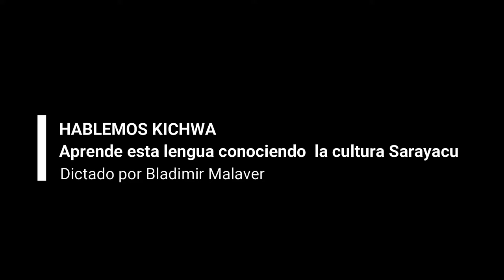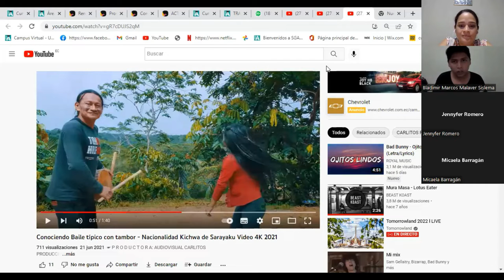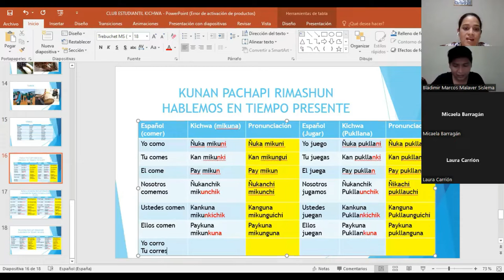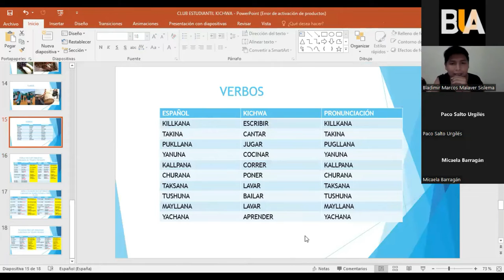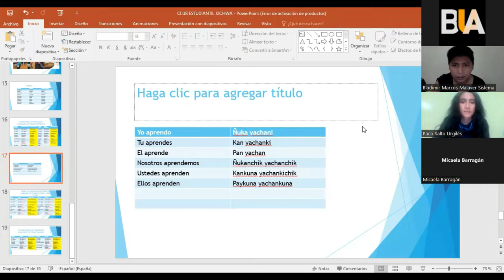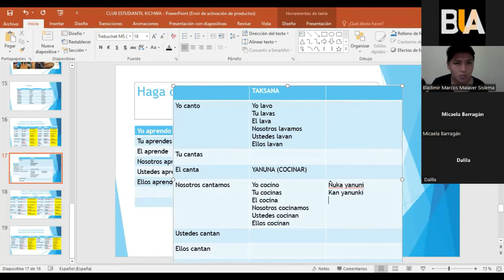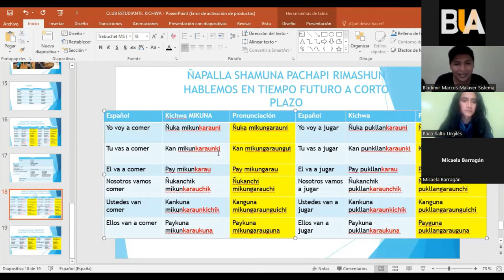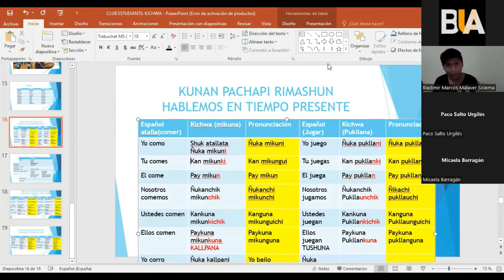Taller Hablemos Kichwa - clase 4: Verbos Tiempo Presente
Hablemos Kichwa es un taller donde a la par que aprendes Kichwa vas conociendo la cultura Sarayacu